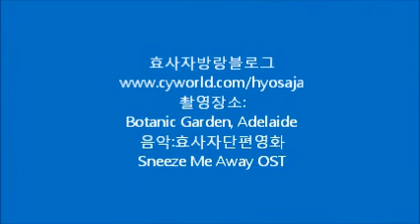효쌤영어 한마디#114: 나에게 너무 기대하진마. Don't count on me.